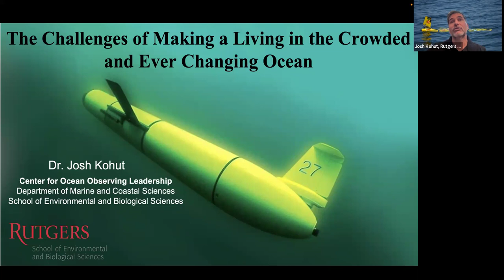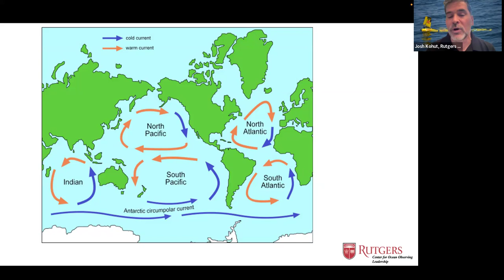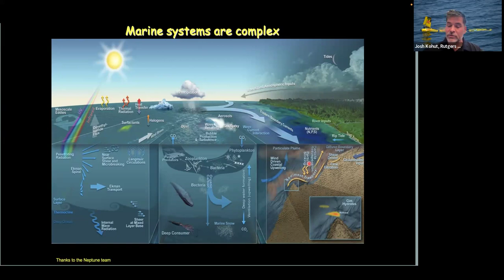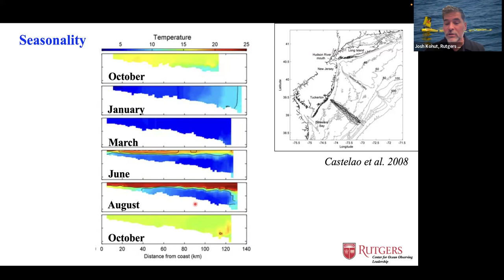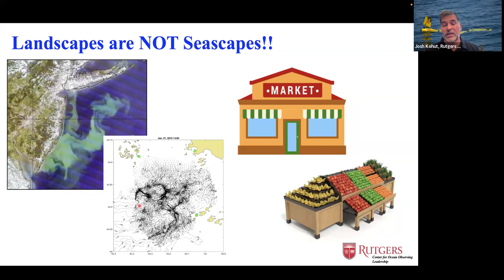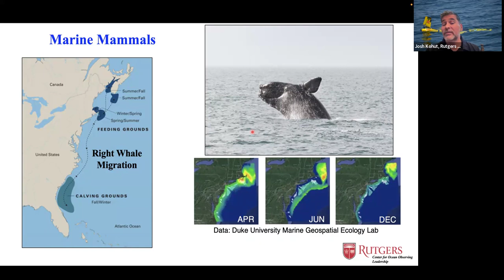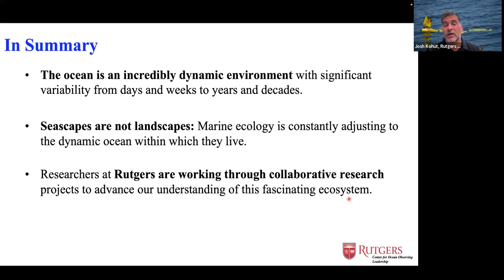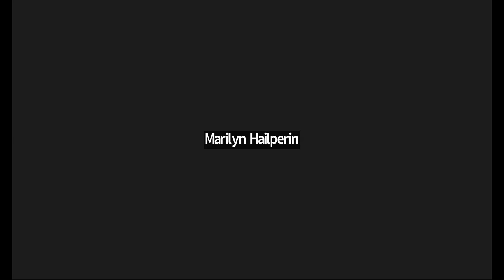1/27/24 Science Saturday with Dr. Josh Kohut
The Challenges of Making a Living in the Crowded and Ever Changing Ocean

Imagine that every time you went to the grocery store they changed where they put the pretzels, cookies, and paper towels. What would happen if you got there and the deli counter was closed or didn’t even exist? Now picture a store where some of the aisles were mixed with traps with ropes and hooks and when they restocked the shelves a forklift came down the aisle making a deafening sound?

Listen to Dr. Josh Kohut via Zoom recording as he discusses the experiences our sea creatures have while in the ocean. This presentation will provide insight into the challenges and realities of living in the dynamic and ever changing ocean.

Dr. Josh Kohut earned a B.S. in physics from the College of Charleston and a Ph.D. in physical oceanography from Rutgers University. Josh is currently a professor in the department of marine and coastal sciences at Rutgers University and a member of the Rutgers University Center for Ocean Observing Leadership. Using networks of ocean observing technologies, his research and extension programs focus on the ocean processes that structure marine ecosystems. He is involved in many research programs that range in scope from storm intensity, offshore wind, and local water quality monitoring off the NJ coast; regional fisheries along the US east coast; and environmental studies of polar ecosystems in the coastal waters surrounding Antarctica.